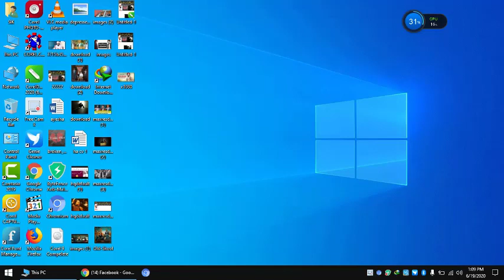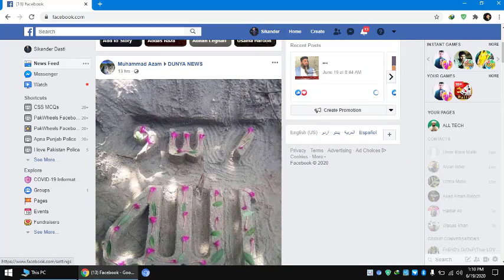how to return to classic facebook